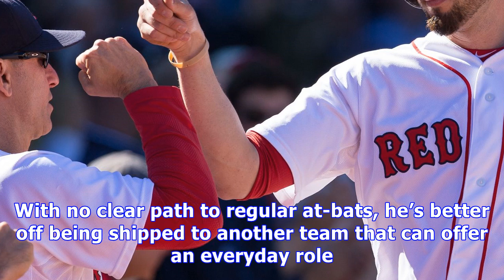Red sox rumors: blake swihart drawing interest from other teams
Blake Swihart‘s role with the Boston Red Sox entering the 2018 season is a bit hazy but the team appears determined to find a spot for him. Defensive limitations behind the plate pushed the Red Sox to try Swihart at other positions. His athleticism allowed him to adapt fairly well to left field until he injured his ankle in a collision with the wall, ending his 2016 season. It’s been a slow climb back to the big leagues since his recovery from injury. Swihart struggled to hit in the minors last ...